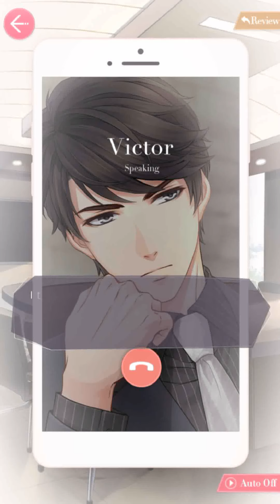Mr. Love Queen's Choice Victor: Praise of Love [True Love Date]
Give us a kiss already Elex!

You can also check out my Etsy for Mr Love merch!  I make stickers!